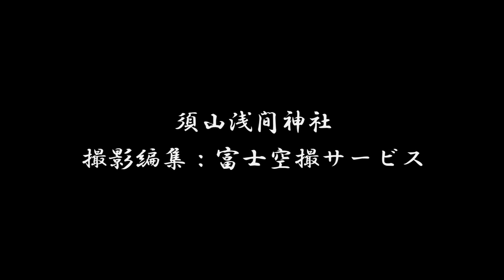【静岡県 裾野市 ご神木空撮】 富士山すその 空撮動画シリーズ【 須山浅間神社編 】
裾野市上空を空撮した動画を配信
富士山すその　空撮動画シリーズ
【　須山浅間神社編　】

富士空撮サービスは、静岡県東部を拠点に
マルチコプター（ドローン）を
利用した静止画・動画の航空撮影をいたします。
実機では不可能な低空での撮影や狭い場所での
撮影が可能です。
広告やブログやホームページやフェイスブックの
素材にご利用頂けます。
マルチコプター（ドローン）での空撮映像は、
様々な場面で活用できます。

静岡県東部で、ドローン（マルチコプター）空撮のご用命は
【FKS富士空撮サービス】にお任せ下さい。